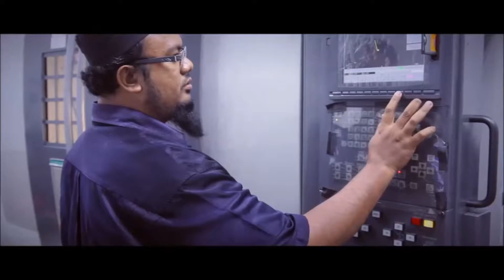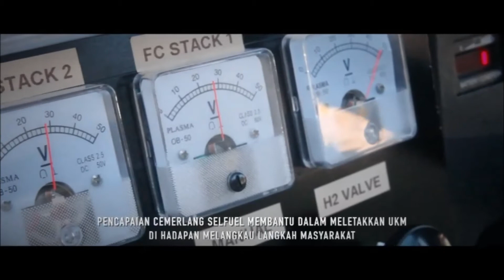VIDEO KORPORAT SELFUEL EDITTED 7 SEPT 2018